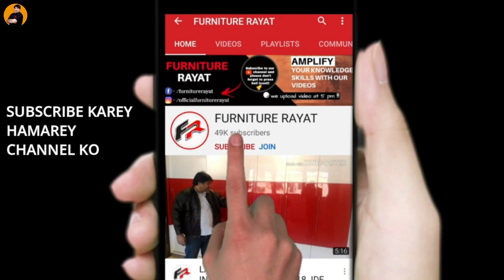देखिए Epoxy Resin Top कैसे बनाते है | How To Use Resin - Full Tutorial In Hindi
इस वीडियो मैं बताया गया है की आप कैसे एपॉक्सी रेसिन टेबल टॉप तैयार कर सकते हो वो भी बड़ी आसानी से l

( Full course Biggner To Advance Level  )
& (You Can Also Buy Epoxy Resin Material )

MT Resin Art India - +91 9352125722 (India)
12 Year experience In epoxy Resin Art

टूल्स खरीदने के लिए क्लिक करे